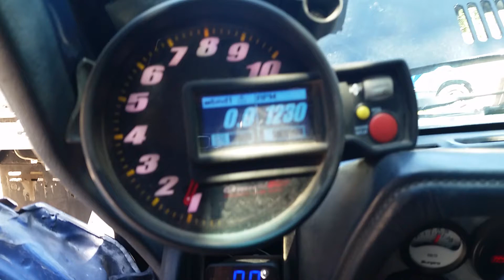First startup after wire tuck 86 omni glh-t dohc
Finally had some motivation to get the wire tuck and battery relocation done on the hoopty. It turned out fairly well I think. This is the first startup after getting it back together.